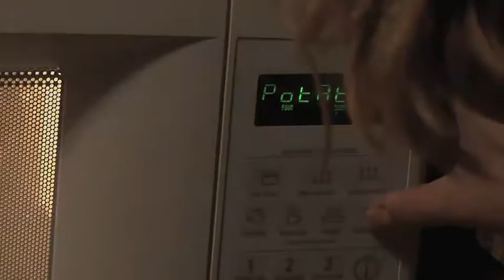Sarah Mack Video Project